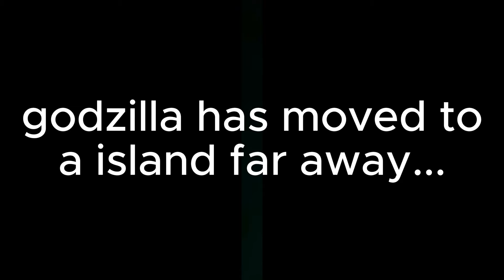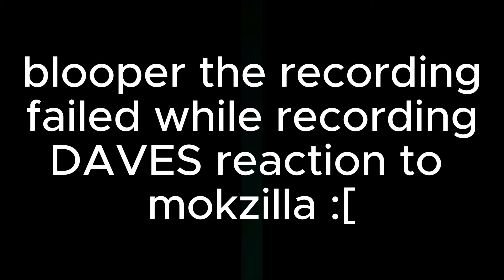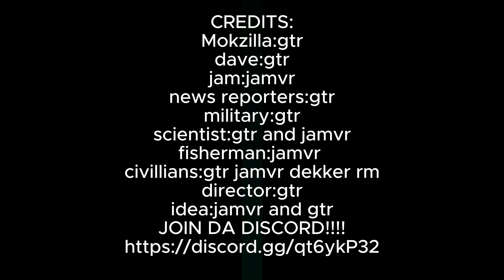MOKZILLA:2.0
Godzilla has woken from a deep slumber from last attack will they survive?